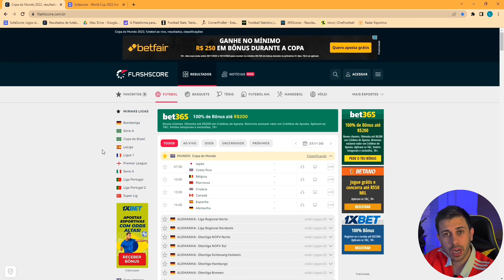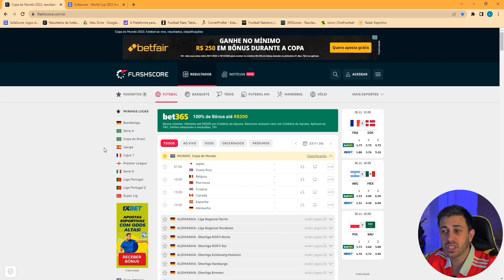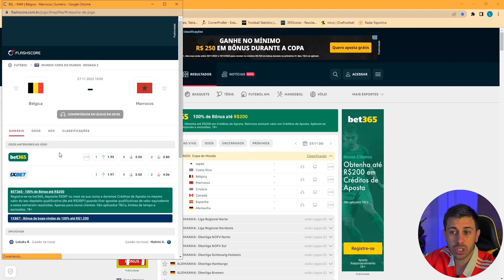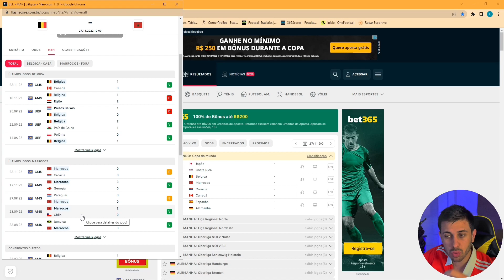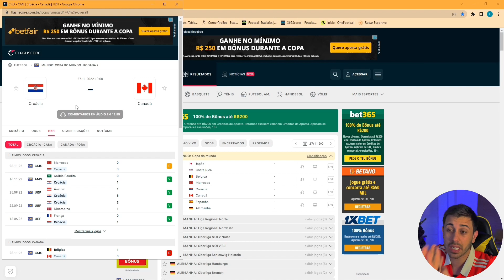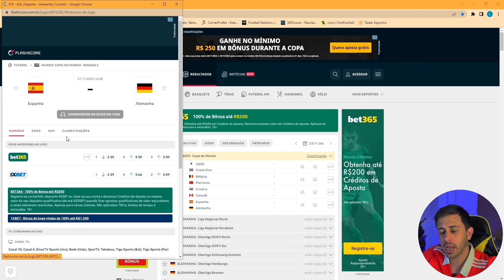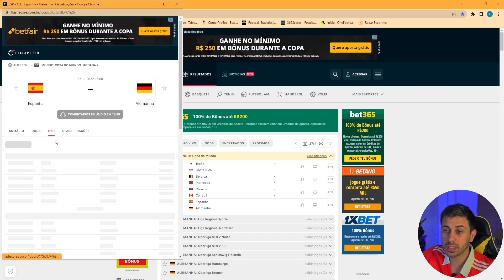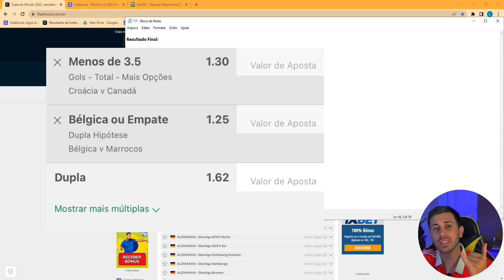PALPITES DE FUTEBOL DO DIA 27/11/2022 + BILHETE PRONTO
Fala meus bruxos, Léo Freitas na área com os palpites de hoje dia 27/11/2022

Domingou daquele jeito!!!

Dia com jogos interessantes que eu acredito que tenha valor para ganhar dinheiro nas apostas esportivas/trade esportivo.

Deixo logo no final do vídeo bilhetes prontos para você apostar e até dar uma alavancada na sua banca... Bilhetes prontos

tmj!!!

Grande Abraço.